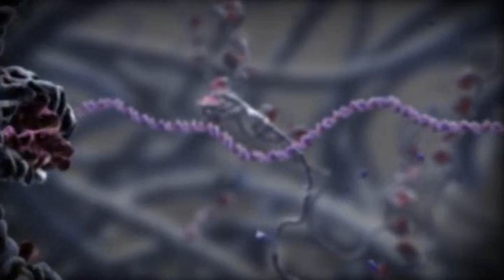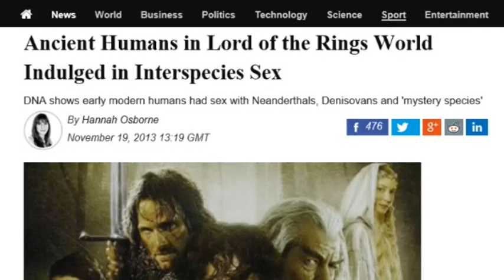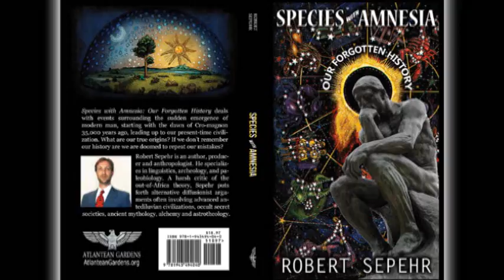Hybrid Species by Robert Sepehr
There are numerous examples where two separate and distinct species, often with a different numbers of chromosomes, can produce viable hybrid offspring.  By sequencing and comparing the complete genomes of the various races of modern humans, with the genomes of archaic species, such as Neanderthals, Homo erectus, Denisovans, and others, we can trace the hybridization which resulted in modern humans.